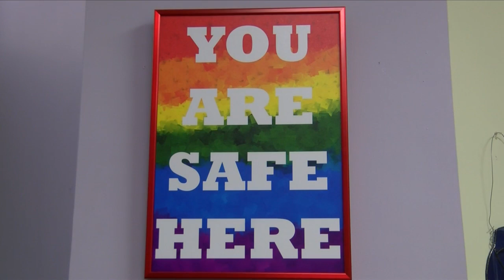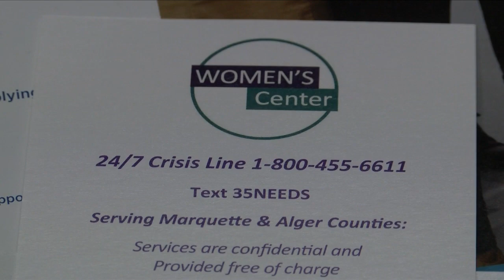Women's Center "200 Good Men" campaign